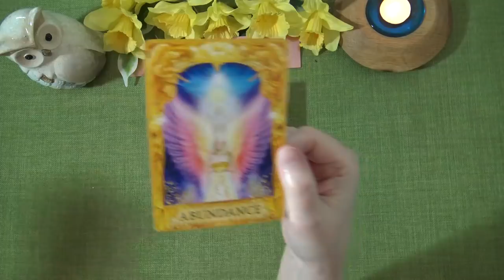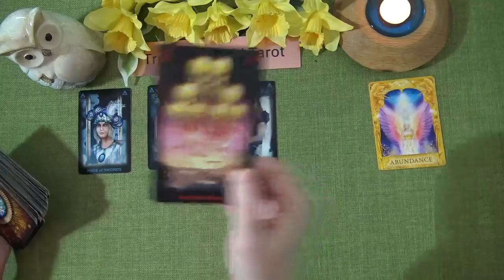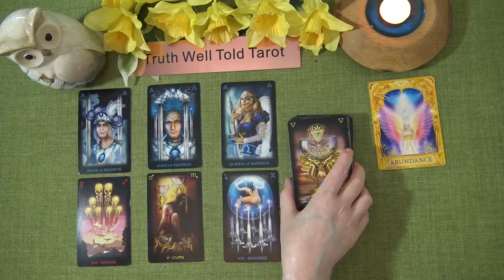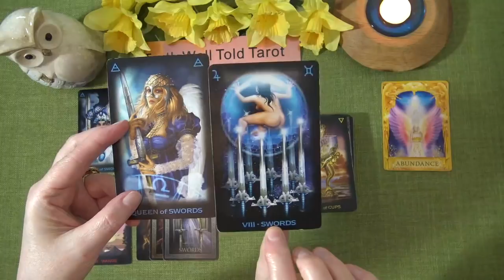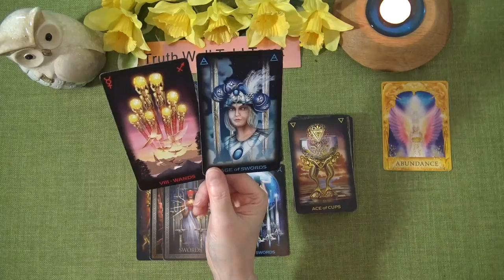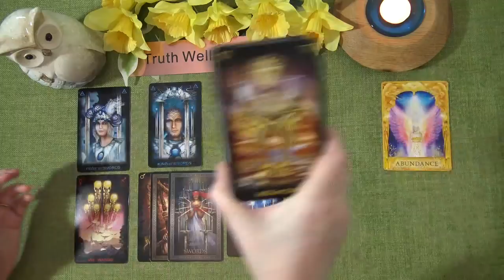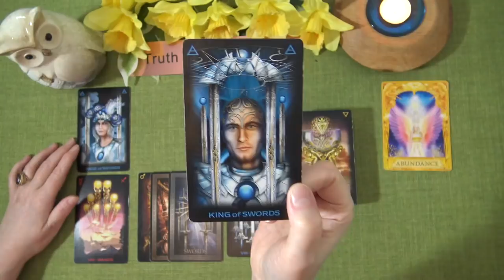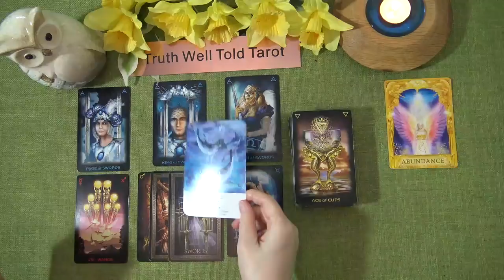DAILY TAROT READING “WE NEED TO TALK" March 27th 2021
Andrea xx